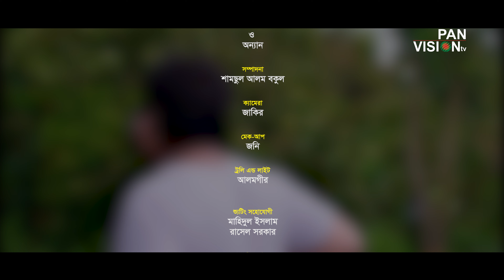কুরবানী ঈদের শর্ট ফিল্ম | গনা পাগলা | Gona Pagla | New Bangla Short Film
কুরবানী ঈদের শর্ট ফিল্ম
গল্প: তালুকদার শাহিনুর রহমান
চিত্রনাট্য ও পরিচালনা: মাহবুব মুকুল
অভিনয়ে: মাহবুব মুকুল, মনির, শাহিন
CEO: Mahbub Mukul